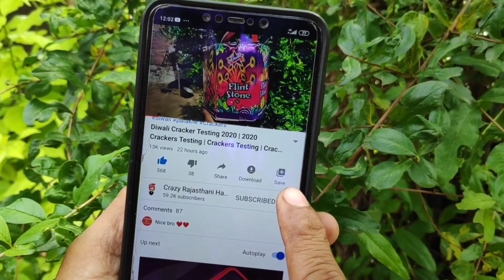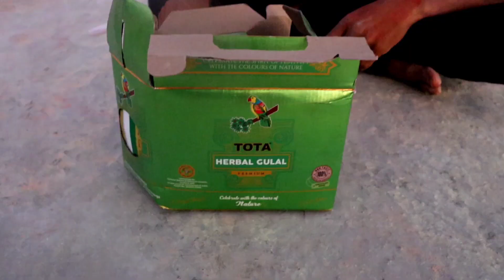Holi Stash Testing with Malinga funny Vlogs | Holi ke new items | होली के रंग बिरंगी कलर | HappyHoli